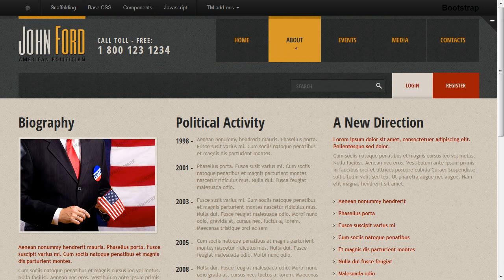Political Candidate Responsive Website Template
Political Candidate Responsive Website Template is a pre-made professionally designed web template to showcase your product or content in a unique way. This template is designed with user experience and usability in mind.